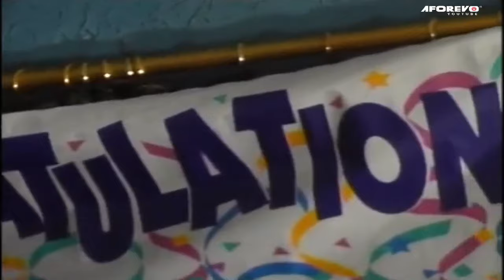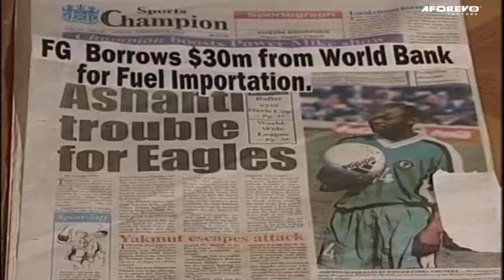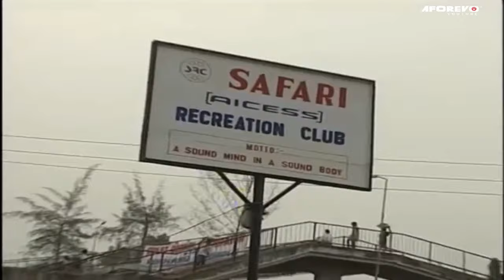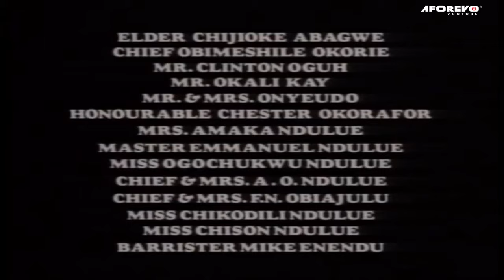Military Traitors - WATCH & SEE D HORRORS OF THE LAST MILITARY REGIME |CLEM OHAMEZE| Nigerian Movies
This movie will surely blow your mind